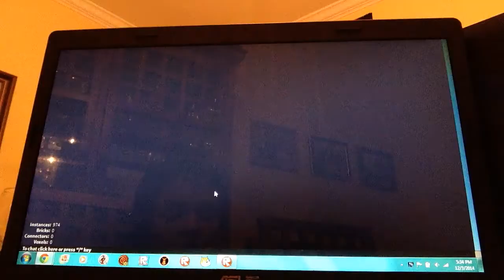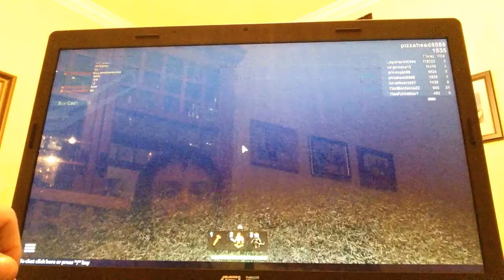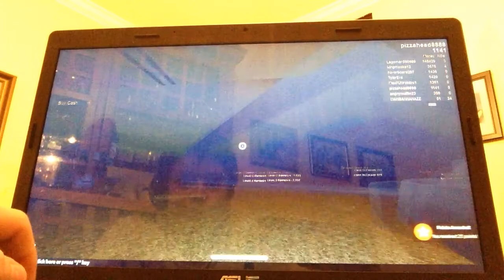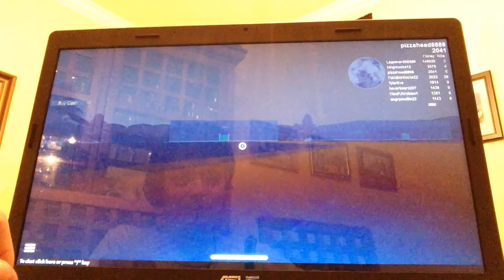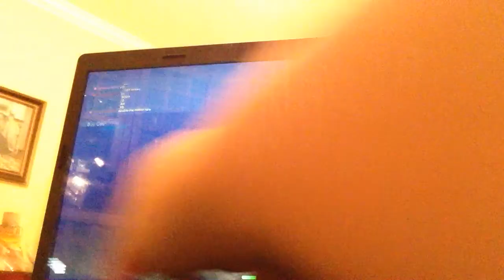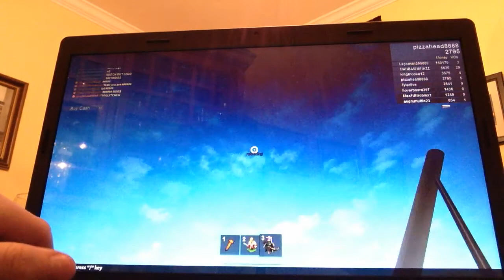TRTL Squad Plays Clash of Clan Roblox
This is the first half of this video of me playing Clash of Clans on Roblox.